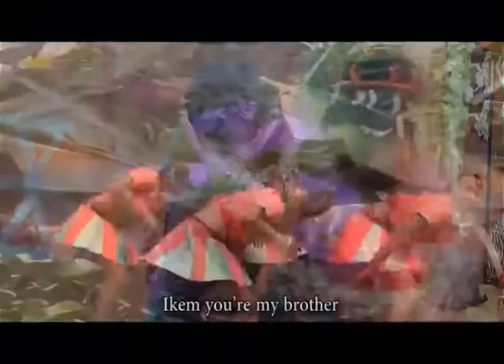ikem vol 2 - Chioma Chukwuka Epic Song